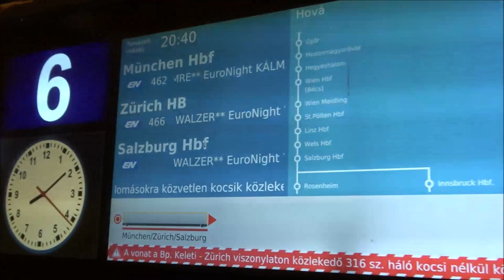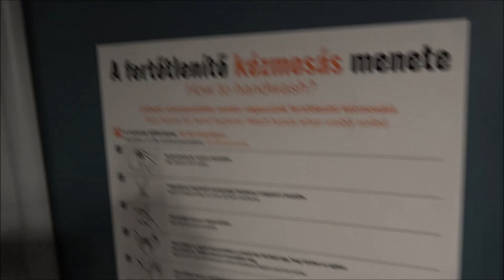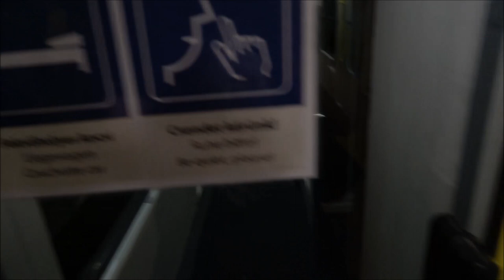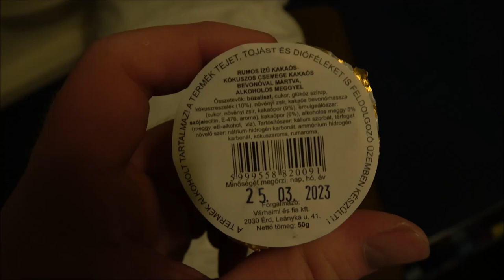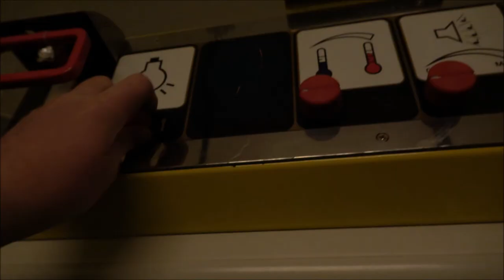Train trip EuroNight 40462 Wiener Walzer Budapest Keleti pu - Zürich HB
CZ: Cesta v lehátkovém voze ve vlaku EN 40462 Wiener Walzer ze stanice Budapest Keleti pu do stanice Zürich HB.
EN: Travel in a couchette car on train EN 40462 Wiener Walzer from Budapest Keleti pu station to Zürich HB station.
HU: Utazás fekvohelyes kocsi az EN 40462 Wiener Walzer vonaton Budapest Keleti pu állomásról Zürich HB állomásra.
DE: Reisen Sie im Liegewagen mit dem Zug EN 40462 Wiener Walzer vom Bahnhof Budapest Keleti pu zum Bahnhof Zürich HB.
Jízdní řád Timetable Menetrend Fahrplan:
Budapest-Keleti pu 20:40
Budapest Kelenföld 20:53 - 20:55
Tatabanya 21:25 - 21:26
Györ 22:00 - 22:02
Mosonmagyarovar 22:19 - 22:20
Hegyeshalom 22:29 - 22:32
Wien Hbf 23:21 - 23:27
Wien Meidling 23:32 - 23:35
St.Pölten Hbf 23:59 - 00:01
Linz Hbf 00:48 - 00:59
Wels Hbf 01:14 - 01:16
Salzburg Hbf 02:10 - 02:30
Innsbruck Hbf 04:23 - 04:31
Landeck-Zams 05:18 - 05:20
Bludenz 06:20 - 06:25
Feldkirch 06:37 - 06:40
Buchs SG 06:56 - 07:12
Sargans 07:23 - 07:25
Zürich HB 08:20